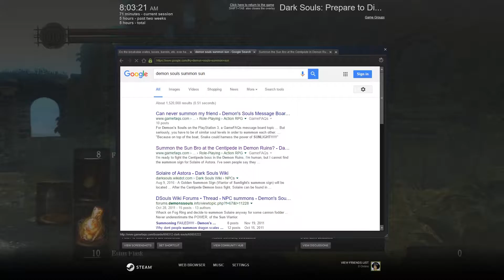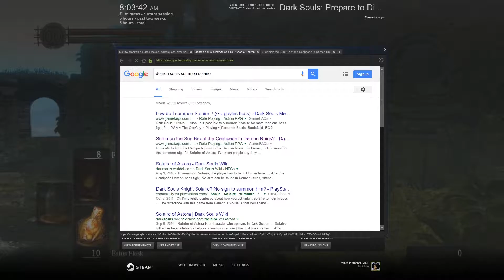Dark Souls Drudge 6: Gargoyle Boil Oil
Got some miracles, freed a criminal, opened a shortcut, fought some gargoyles. It was a good day.